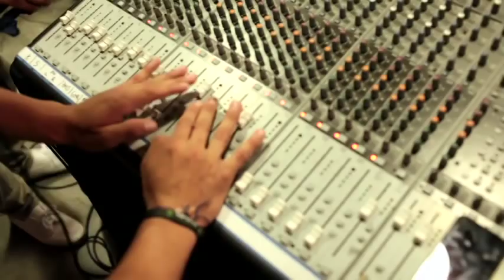Noah Benardout - "Down in the Trenches" (Live at Gibson LA)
Noah Benardout performs "Down in the trenches"  live at Gibson LA, July 19 2011.